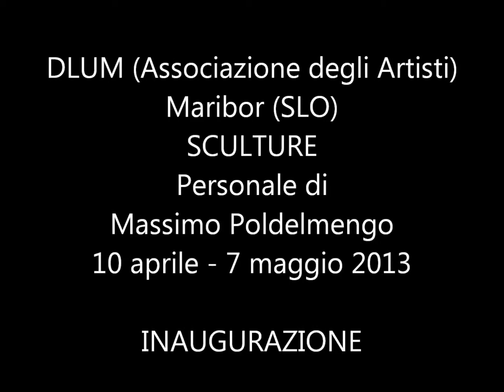Massimo Poldelmengo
SCULTURE - Personale a Maribor (Slovenia) presso l'Associazione degli Artisti (DLUM)